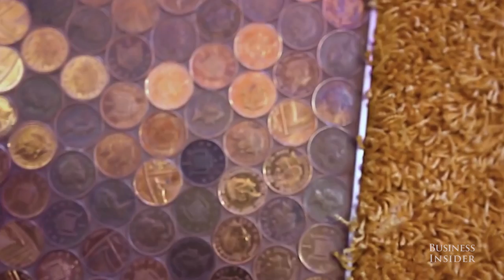古城をオフィスに変えたフィンテック企業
数千の金融商品を比較できるサービス「Money（money.co.uk）」を運営するイギリスのDot Zinc社は、古城をオフィスに変えました。約4億5000万円を費やしリフォームし、映画館や氷の洞窟を模したミーティングルームなどを作りました。この会社は毎年、社員に休暇の旅費を負担したり、給料の最大45％のボーナスを支給しているといいます。オフィスの中を見てみましょう。